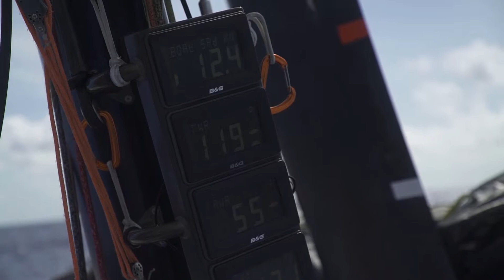Volvo Ocean Race 2017-18: VNR 28 April, interviews, Francesca Clapcich/Dee Caffari, TtToP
Focus on Francesca Clapcich (ITA) of Turn the Tide on Plastic, with interviews of hers and skipper Dee Caffari

00:00 Drone images of Turn the Tide on Plastic and Francesca Clapcich
00:19 IV EN TTT Francesca Clapcich (ITA)
00:36 Drone images of Turn the Tide on Plastic
00:44 IV EN TTT Francesca Clapcich (ITA)
00:57 B-roll of Francesca Clapcich (ITA)
01:05 IV EN TTT Francesca Clapcich (ITA)
02:17 Dee Caffari onboard
02:24 IV EN TTT Dee Caffari (GBR)
02:56 Crew greeting in their own language
03:01 IV EN TTT Dee Caffari (GBR)
03:19 B-roll of Bianca Cook and Francesca and Frederico de Melo
03:58 IV EN TTT Francesca Clapcich (ITA)